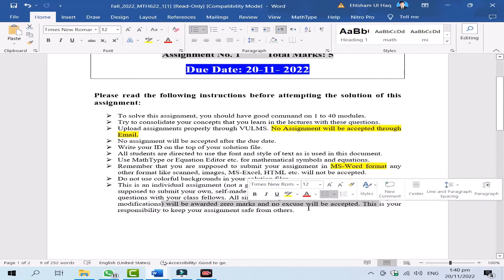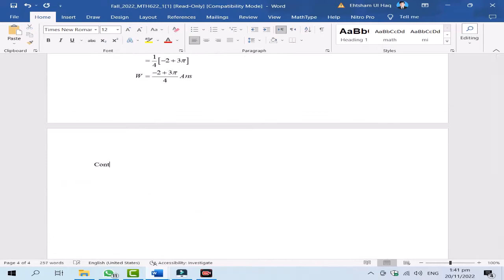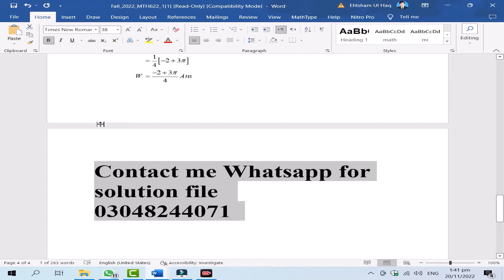MTH622 Assignemnt 1 solution 2022 || Study Hub Official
Solution File

Paid Plagiarism free Internship Report/ Projects Available

IT619, MCM619, MGT619, MKT619, PAD619, PSY619
TAGS
MTH622, MTH622 Assignment 1, MTH622 assignment 1 solution, MTH622 Assignment 1 solution 2022,